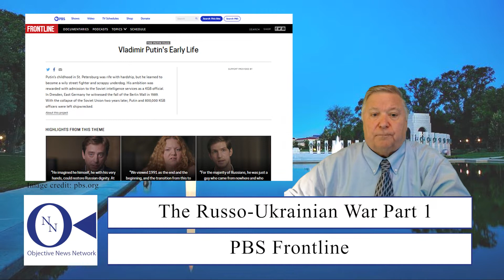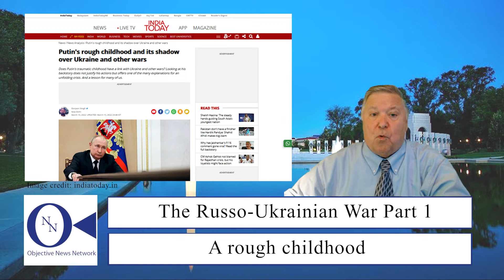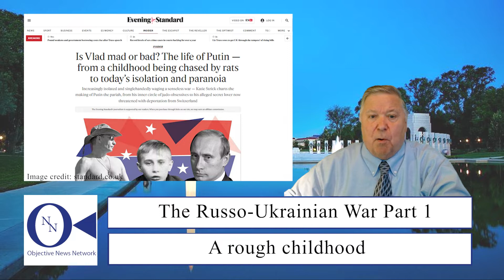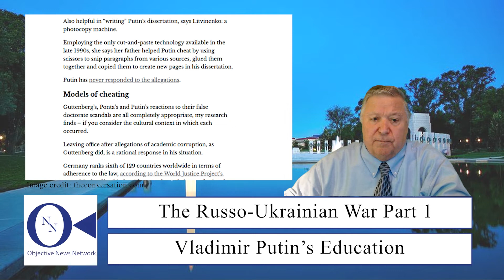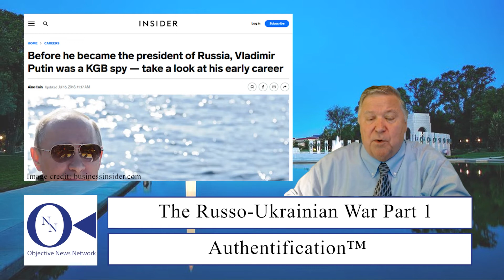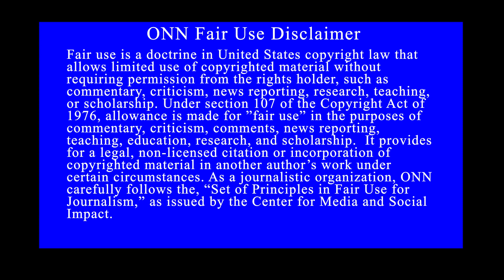The Russo-Ukrainian War Part I: Vladimir Putin’s Early Path | Dr. John Hnatio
Welcome to ONN!

At ONN, our mission is to serve as an underwriter laboratory for the objectivity, integrity, and truth of the major news stories of the day. We believe that democracy depends, now more than ever, on a properly informed public. With the advent of the digital age, we face a crisis of information overload. Our goal is to help news consumers separate fact from fiction in the vast seas of information they read, see, and hear on the news media. Our objective is to help promote civil discourse on the real issues of the day by fighting the phenomenon of “fake news” and other efforts intended to mislead and misinform the public about the true facts.

The Objective News Network is dedicated to giving every consumer of the news the true facts presented in an objective way, free from bias. To accomplish this goal, we strive to present all sides of an issue by researching and presenting information on both sides of every story we publish. Our collective goal is to promote civil discourse on solutions to the pressing social issues of the day. Dr. John Hnatio, as Editor in Chief, of the Objective News Network, is responsible for the content and presentation of the news we publish.

This is John Hnatio reporting for the Objective News Network.

In this video, we will very briefly examine Russian President Vladimir Putin’s childhood, education, and early career.